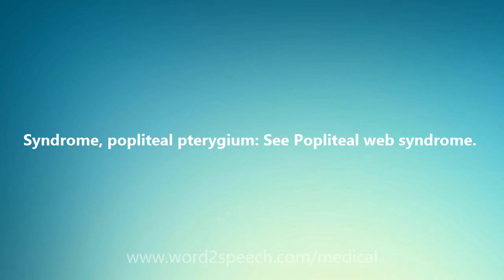Syndrome, popliteal pterygium - Medical Meaning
Syndrome, popliteal pterygium

Syndrome, popliteal pterygium: See Popliteal web syndrome.